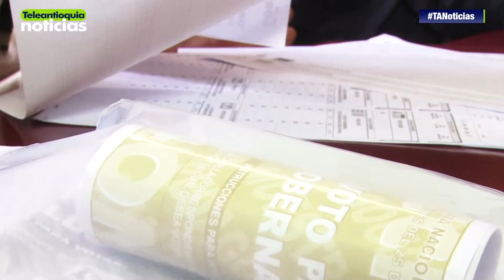Autoridades atentas a irregularidades y delitos electorales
A tan solo 2 días de las elecciones legislativas del 11 de marzo, la Misión de Observación Electoral está preparada para acudir a la ciudadanía en caso de que sea víctima o conozca de algún delito electoral el próximo domingo.

-Teleantioquia Digital-